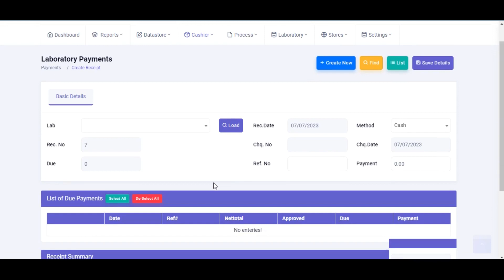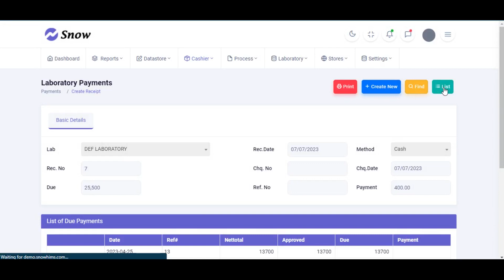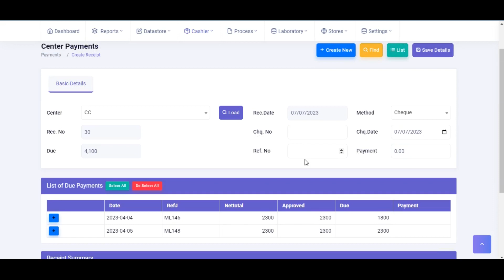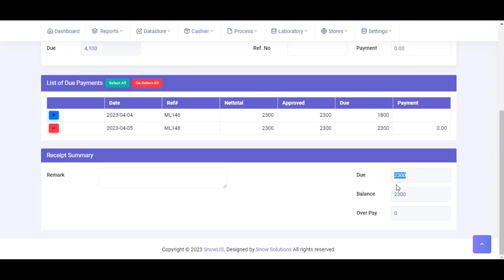SnowLIS - LABORTORY & CENTER Payments Training Video (Sinhala)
මෙම වීඩියෝවෙන්, SnowLIS රසායනාගාර මෘදුකාංග පද්ධතිය සමඟ වෙනත් රසායනාගාරයකට සහ මධ්‍යස්ථානයකට ගෙවීමක් කරන්නේ කෙසේදැයි අපට ඉගෙන ගත හැකිය.